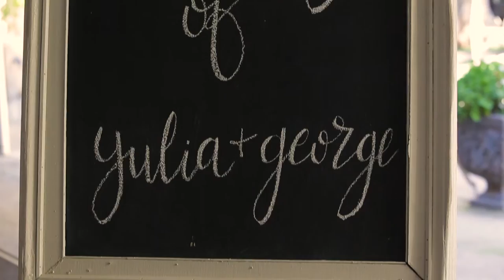Yulia and George Wedding Film | Twin Oaks | The BIG Pictures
Watch Yulia and George's love story unfold in this Cinematic Highlight of their wedding day.